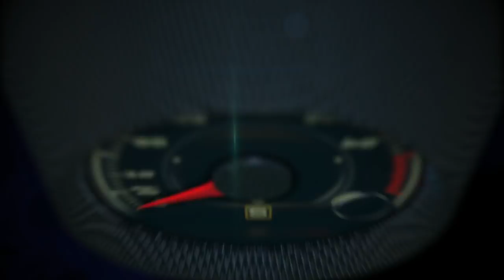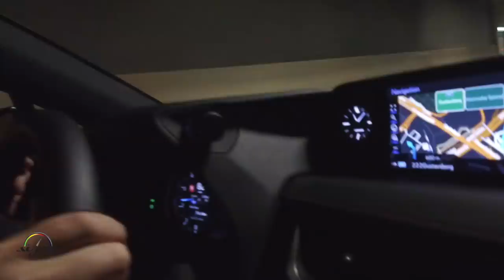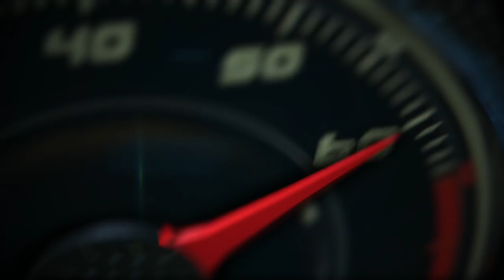2019 Lexus UX 1st. Look around Stockholm, Sweden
Lexus is opening a new gateway into the brand with the UX, its first-ever compact luxury crossover, which introduces a bold new design, ultra-efficient new powertrains and innovative luxury features.

The UX is the first Lexus to use the brand’s GA-C (Global Architecture – Compact) platform. The super-rigid structure and low center of gravity help the UX deliver exemplary handling agility and ride comfort, along with a distinctive driving personality.

The 2019 Lexus UX will be available in two versions: the UX 200 introduces a new 2.0-liter, four-cylinder engine coupled with a new Direct-Shift continuously variable transmission (CVT), while the UX 250h pairs the same 2.0-liter gas engine with a new fourth generation hybrid drive system. New technology that networks with navigation allows the UX 250h to proactively optimize hybrid operation by learning, and adapting to the driver’s routes and driving habits.